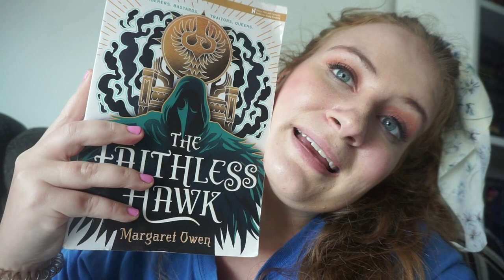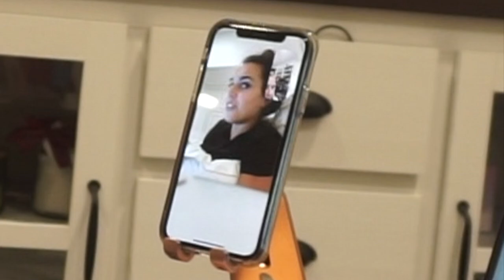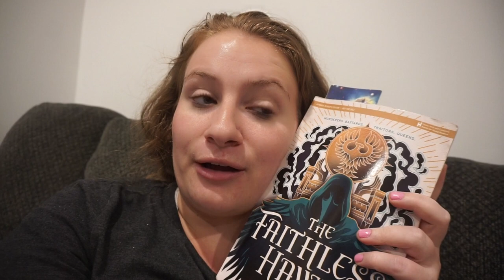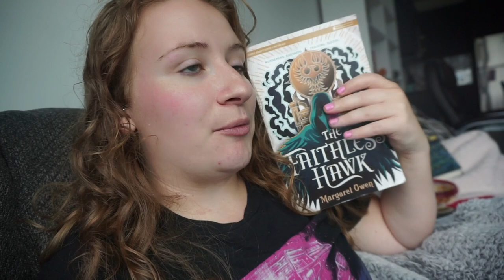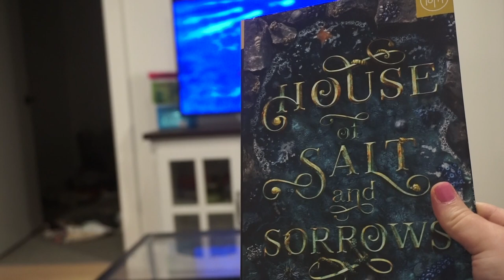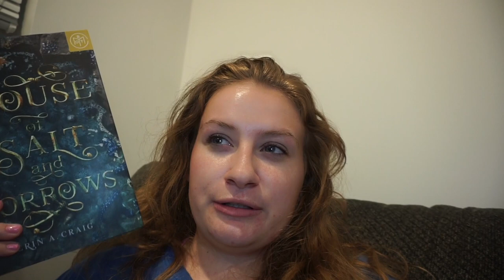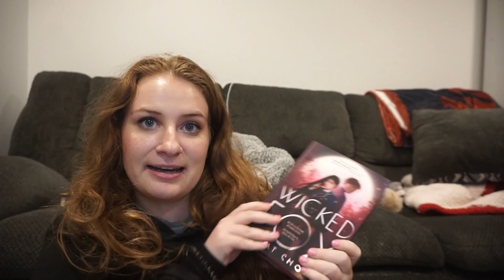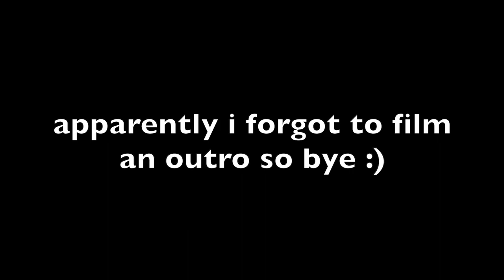72 HR READING VLOG